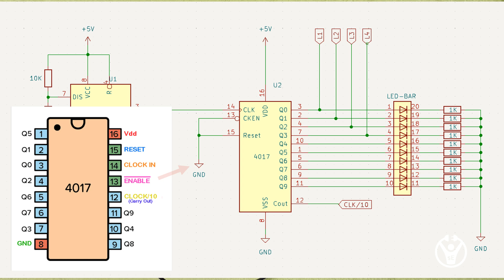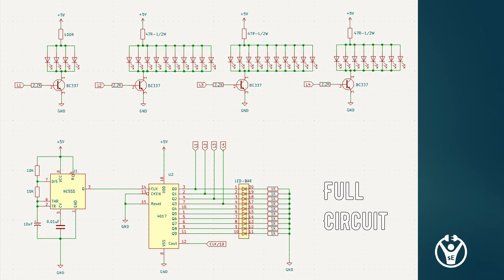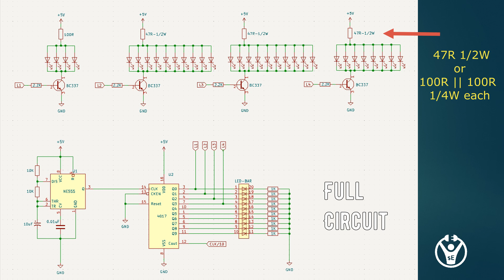LED Display using 4017 and 555 ICs - Perfect DIY!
🌟 Exciting Project Alert! 🌟

Any doubt? Drop a comment or message me! Let's light up our projects together!

CD4017 is a versatile decade counter/divider IC with 10 decoded outputs, suitable for various counting applications and LED projects.